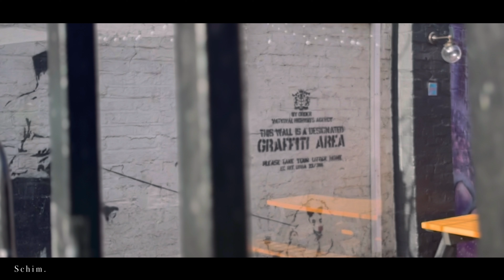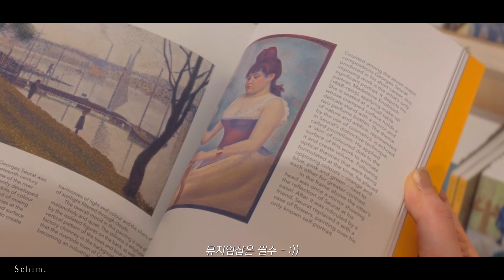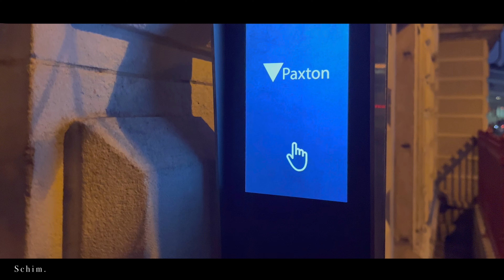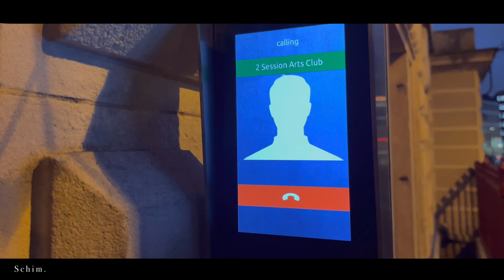London 🇬🇧💂‍♀️| 먹기만 하세요? 네 | 밤의 트라팔가 광장 | 하이드파크 산책 | 런던 카페 정보의 홍수 | 타워브릿지 그만갈래요…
Edit : VLLO pro